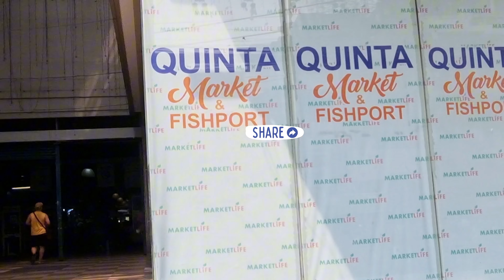QUINTA MARKET & FISH PORT, QUIAPO, MANILA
Visiting Quinta Market & Fish Port for the first time in Carlos Palanca, Quiapo, Manila